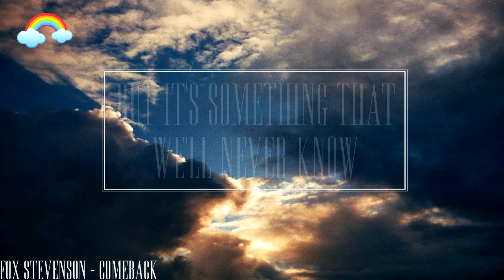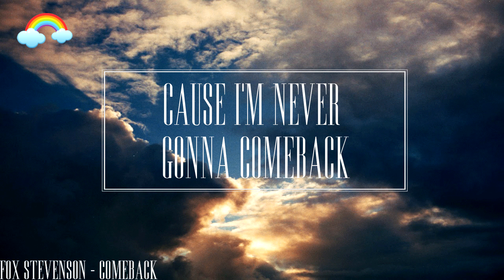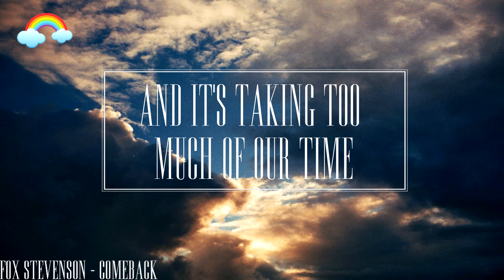Fox Stevenson - Comeback [LYRICS]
Heyy, this is my new lyric video for this song from Fox Stevenson, I love the musics that he makes and I hope you'll like my video !! And don't forget to ask me if you have ideas of lyric video !!